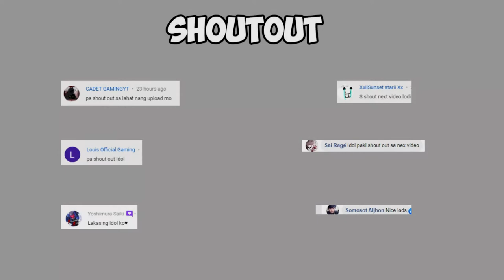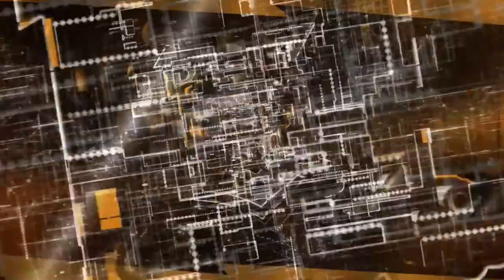Muntikan na! ROS FIRETEAM GAMEPLAY ros ph asia #238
Munitikan na akong ma tuloyan ng kalaban pero buti nlang andyan yung maaasahan kong mga kakampi. Binuhat nila ako dito sa ros gameplay nato at super lakas din ng dalawang ros girl gamer na kasama. Maganda tlaga mood mo sa paglalaro pag hindi pakitang gilas mga kakampi at marunong makipag tulungan.

We get to spend 12k ros diamonds on the newest ros update aug 12 2020. This update brings us the new ros tinman skin set, suv tinman skin, m132 tinman and shields level 1, 2, 3 tinman skins on the supreme supply. Also we get to have an orca drone skin on the vehicle supply as well. Parang ros transformers ang skin nato dahil sa robot look ng tinman. Maganda naman ang skin pero mas maganda ang SUV dahil covered na at hindi exposed sa kalaban. Maganda din ang kulay ng suv skin dahil sa matte green look.

Also, nagtopup tayo ng 10k pesos mga lodi para makuha natin ang 14k dias na bala natin sa latest ros update August 5 2020. Last topup ko na to sa ROS dahil di ko na kayang sikmurain ang lag at bugs, glitches ng game. Sa New ros update nato, merong mga bagong skins. Actually marami bagong skins like new sports car skin, new akm skin, new shield skin lvl 3, at new monthly offer. Meron din new looks supply.

Ang makukuha natin sa monthly offer ay ang killer rabbit set skin na makukuha mo lahat sa halagang 350 pesos na topup. Kasama sa monthly offer ang bagong desert eagle killer rabbit skin, at flyswatter killer rabbit skin. Sa looks supply naman, makukuha ang mercenary skins na pambabae at panglalake. Para tong mga sundalo na style at simple lang pero I'm sure effective to gamitin if gusto mo talga manalo sa game dahil concealed at hindi madaling makita pag may kalaban.

Lastly, sa supreme supply makukuha ang toy brick skins! Dito makukuha ang new sports car toy brick skin, toy brick plan skin na para sa wingbuddy at paraglider, akm toy brick skin, shield lvl 3 toy brick skin, at toy brick man skin set. Halos naubos lahat ng ros diamonds natin dahil sa spending na to and sana naman wag nyo kalimutan isubscribe ako sa yt at happy na ako.

Season 14 na sa ros guys. Maraming features at kasama na dun ang OP na ros drone. Ang new ros drone ay isang bagong feature sa new ros update nung July 15, 2020. Ganda talga gamitin ng drone at siguradong bibigyan ka talga na advantage kung gagamitin ito ng spotter nyo effectively.

Press and Hold H pra activate mo drone. Press and hold SPACE para umangat ang drone. Press W or S pra ma move forward or back. May limit dahil may battery. Meron din limit kung gaano kataas at kung gano kalayo xa mapapalipad. Need din unlock tech missions para ma activate ibang features ng drone like silent mode, additional battery at pwede din xa tumira parang baril na smg.

Ang new ros update naman sa july 22 2020 ay nagbigay satin ng bagong SUV skin na ang tawag ay infernal spider na gagamba ang itsura. Sobrang laki ng bagong new car skin na ito sa. Meron ding buto na skin na ang tawag ay infernal fighter set at may kasamang skull na bag na ang tawag ay infernal backpack lvl 3. Meron din compound bow infernal bow skin na super ganda din!

Sa new ros patch sa araw na to, nakuha din natin ang ilang skins ng m14 Machinist Alien at yung vector minotaur na wala pa tayo pero sa ngayon meron na! Olryt!

Artist Name: Saint James
Song Name: Lazy Sunday (Instrumental)
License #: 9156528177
Project Type: Personal Project